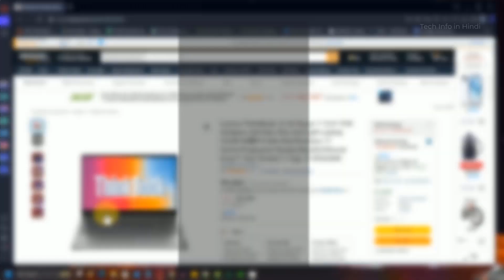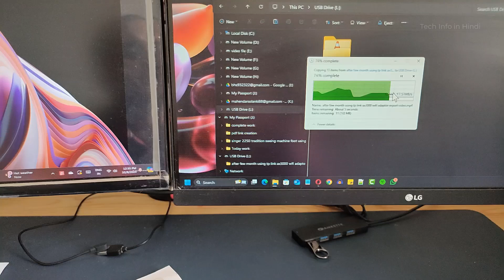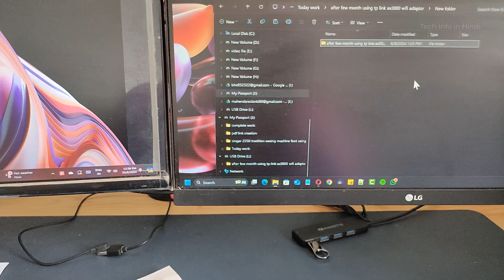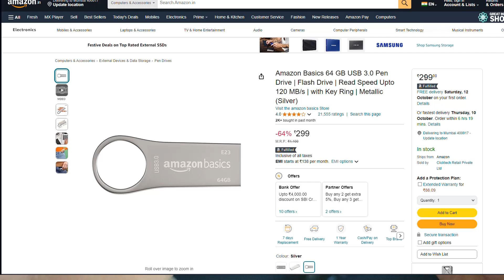Amazon Basics 64 GB USB 3.0 Pen Drive | Flash Drive | Read Speed Upto 120 MB/s detail review.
Amazon Basics 64 GB USB 3.0 Pen Drive

🖥️ Led Monitor
💻 Laptop which I use for Video editing
🎤Boya Microphone
🎤Another Blue Snowball iCE USB mic